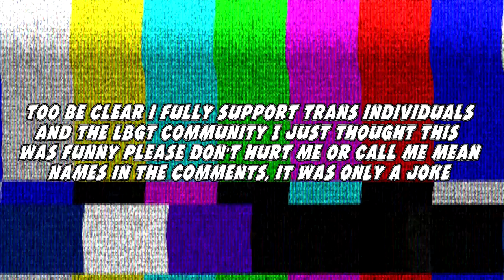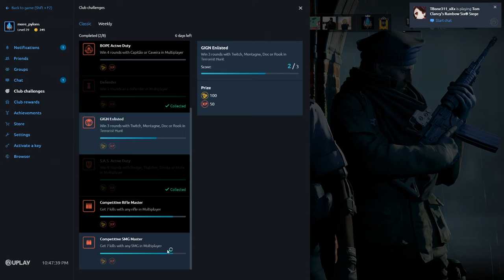Actually Good Siege Content - Rainbow Six Siege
__________________________________________________________________ Hi yes I'm still alive!